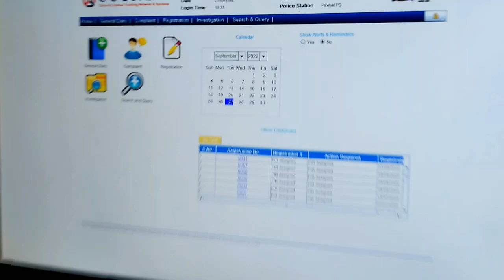Special Technical Training (Police Commn.)|| Advance CCTNS || SCRB, Odisha, BBSR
Only Entertainment purposes only...
Not to harm anyone and for any org.

     Special Technical Training for Odisha Police Commn. Department.
  State Crime Records Bureau, BBSR